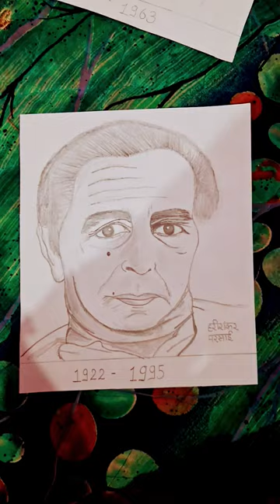Harishankar Parsai and jabir hussain hindi writter